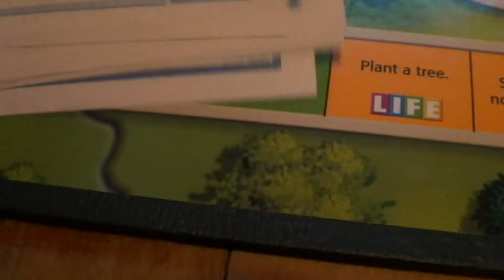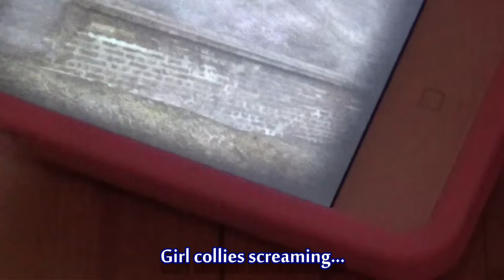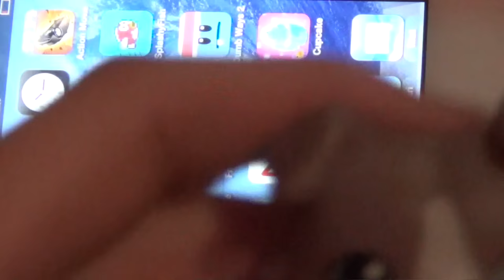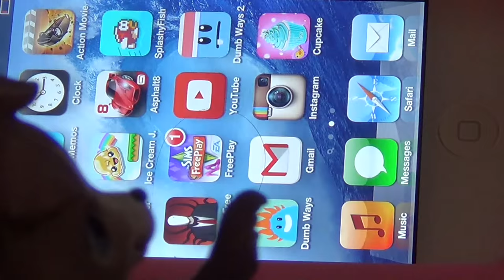LPS: Collie Game Night #7 (Slender)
This Sunday episode we are playing the highly requested game "Slender".  :D

Cathryn, Blondie, Matt, Tyler, Jazmine and Brandon are a group of collie friends that like to play games together.

Who is your Favourite Character? Vote

Give us game suggestions
( internet-related games, board games, outside group games, etc. )